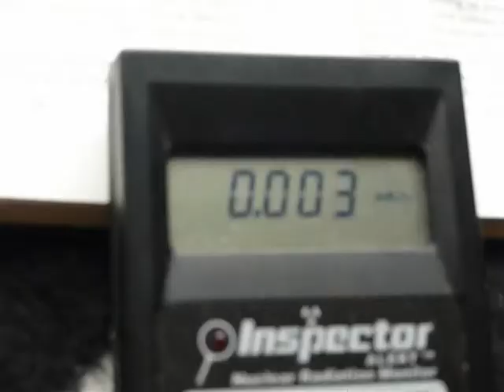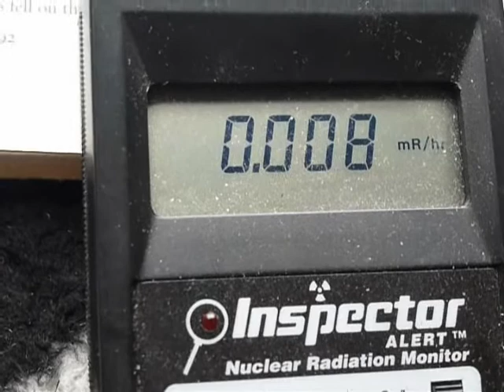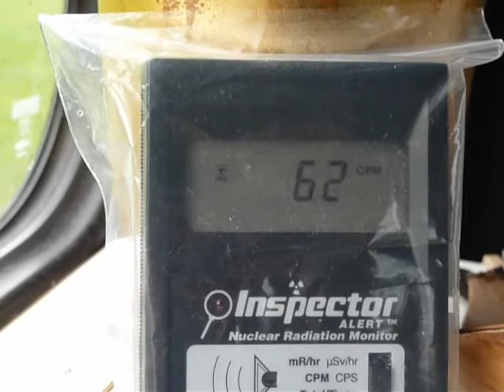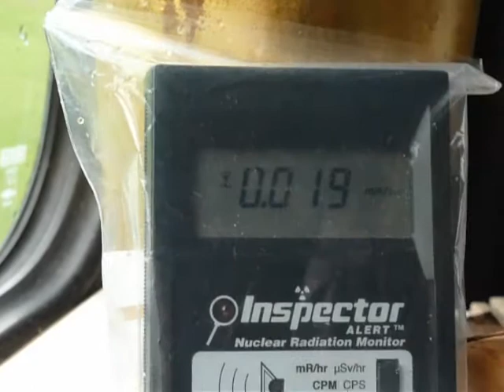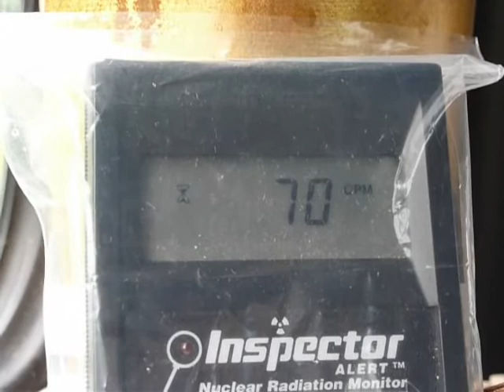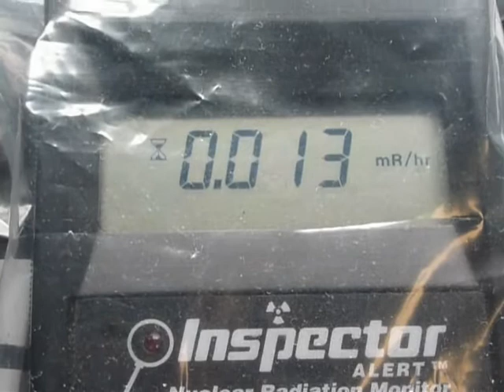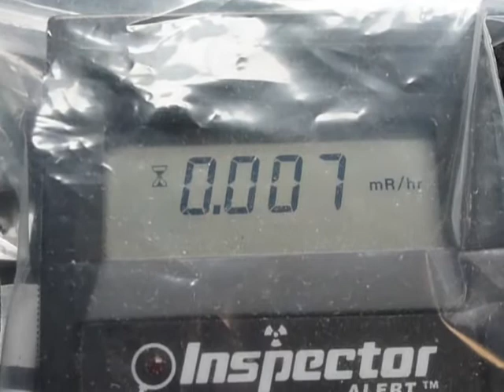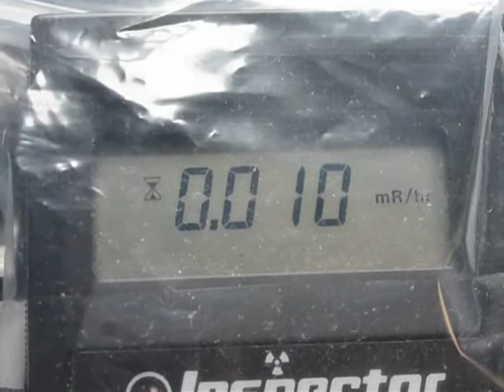EURDEP Radiation mapping unavailable for emergency services during nuclear events at Penly NPP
Report from South Dartmoor UK on rain soaked contamination de nuclaire of last week
. We did get hit from emmissions from France and it was mostly radon but likely with small amounts of cesioum etc.. i have been getting strong readings of the ground and i am continuing to check that out.  more to come later..

I caught a doubling of the measurements in the air while it was raining. The clouds were coming from the south east. This hints at a problem at the Penly Nuclear power station.. Though there could be more going on too!

Nuclear event - Nuclear power plant Penly in France automatically shut down after detection of smoke

Posted by Adonai on April 06, 2012 in category Nuclear events

And of course if we take a nuclear incident and convert it to nuke speak, we get this.

French prompt power prices bullish for next week as nuclear fears continue

London (Platts)--23Aug2013/849 am EDT/1249 GMT

French prompt power prices were bullish for next week amid further delays to the return of at least five more nuclear reactors from maintenance periods, while another two units will be taken off the grid in unplanned outages this weekend, market sources said Friday.

Baseload power for delivery Monday closed Eur2 higher than Thursday's assessment of Friday at Eur45.25/MWh, while the peakload price was up Eur4 at Eur55.25/MWh.

The weekend contract fell just 25 euro cent to Eur28.50/MWh on the day ahead of expiry, with Saturday valued at Eur31.70/MWh and Sunday at Eur24.60/MWh. Epex Spot settled Saturday base at Eur30.15/MWh.

Baseload power for delivery next week was changing hands Eur1 lower than the previous session at Eur41/MWh, but that is Eur13.75 higher than one week ago. The peakload prices last traded Eur1.85 lower on the day at Eur54/MWh, Eur4.25 higher than one week prior.

The latest RTE data shows that EDF has delayed the return of five further nuclear reactors to the grid, and will take another unit offline in an unplanned outage this weekend.

The utility has delayed the return of its 1.3 Penly 2 reactor to full capacity until late Friday, 900 MW Blayais 3 until September 1, 900 MW Gravelines 2 until September 13, 1.5 GW Chooz B 2 until September 27, and 900 MW Chinon B 1 until September 29, RTE data showed.

EDF's 1.5 GW Civaux 2 reactor will also be taken offline in an unplanned outage on Saturday at 2000 local time (1800 GMT) due to a problem with the turbine, feed water and condenser sections of the plant, and is forecast to return to the grid at 0700 Sunday morning.

The reactor joins EDF's 900 MW Cruas 1 and 1.3 GW Cattenom 4 units that will also be taken offline in unplanned outages this weekend.

Cruas 1 was due to be taken off the grid at 0400 local time Friday, due to a problem with the boiler, reactor and steam generator sections of the plant, with the return date set for 0900 local time Saturday morning.

The Cattenom 4 nuclear reactor was due to be taken offline at 2300 local time Thursday, due to a problem with the alternator, transformer and power cabling sections of the plant, and will not return to the grid until August 29.

Nuclear power availability is forecast to fall from around 41.4 GW Friday to 40-41 GW at the weekend, and 41.4 GW Monday, RTE data showed, while maximum national consumption is forecast to rise from 52.4 GW Friday to 53 GW Monday.

The latest CustomWeather data showed that temperatures in Paris will fall by 6 degrees Celsius from current levels to 3 C below the 14-23 C seasonal norm by Sunday, before holding at average levels Monday.

Those in Amsterdam, the Netherlands will remain steady at 2-3 C above the seasonal norm of 12-21 C over the same period.

The Dutch weekend baseload contract closed Eur1.50 higher than the previous close at Eur44/MWh, with Monday baseload failing to trade by midday London time but assessed by Platts just 25 euro cent lower than Thursday's day-ahead price at Eur50.50/MWh, while peakload changed hands down by the same amount at Eur57.25/MWh.

A hard-headed look at UK nuclear power -- Friends of the Earth decide against nuclear -- New report decisive!

    The researchers urged us to advocate changes in energy use, supply and storage that are commensurate with reducing the UK's emissions as fast as possible, and with the aim of securing a carbon intensity of electricity below 50g/CO2/KWh by 2030.

Mike Childs